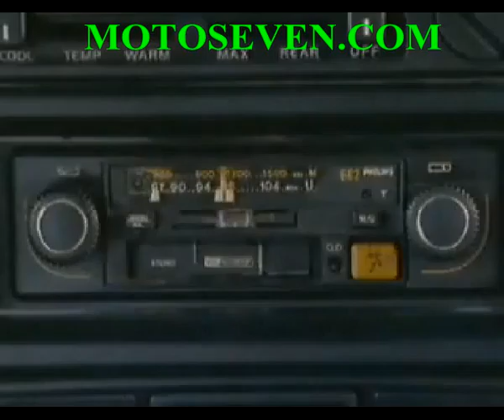LEARN MORE BY MOTOSEVEN